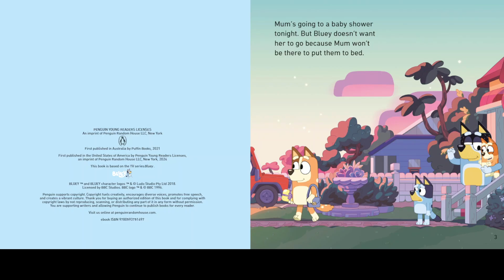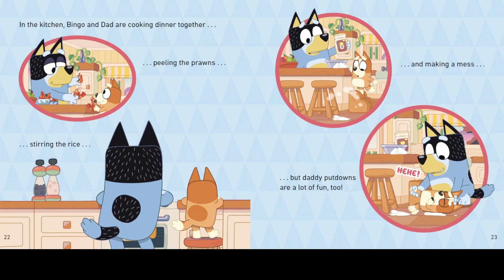BLUEY DADDY PUTDOWN Kids Book Read Aloud